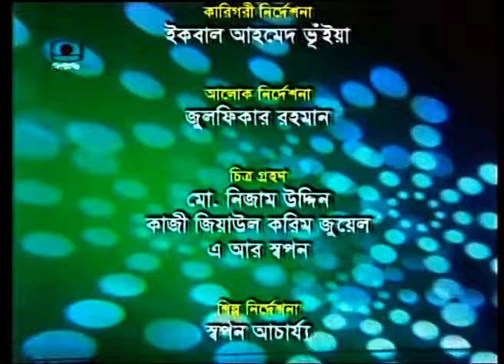Smriti Jagania | Feroza Begum | Solo Musical Program | Kamal Lohani | BTV | 2010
Program Title: Smriti Jaga
Host: Rokeya Rahman
Interviewee & Vocal Artist: Feroza Begum
Discussant: Journalist & Cultural Personality Kamal Lohani
Producer: Syed Zaman
Program and Music Director: Muhammad Shamsul Huda
Research: Junia Nasrin
Editor: Mahbuba Sultana Rumi, Mahbub Alam Shohag
Telecast: 18 January 2010
Copyright: Bangladesh Television

Legendary Nazrul Sangeet singer Feroza Begum was born in a Muslim family in Faridpur, British Raj (now Bangladesh) on 28 July 1930 to the Zamindars of Ratail Ghonaparha. She became drawn to music in her childhood and started her music career in 1940s.

Feroza Begum first sang in All India Radio, while studying in sixth grade. She met poet Kazi Nazrul Islam at the age of 10. In 1942, she recorded her first Islamic song by the gramophone record company HMV in 78 rpm disk format. She lived in Kolkata from 1954 until she moved to Dhaka in 1967. In 1956, Feroza Begum was married to the legendary music composer and director of the Indian subcontinent, Kamal Dasgupta.

Feroza Begum died on 9 September 2014 in Dhaka at the age of 84. She left behind three sons.

The Feroza Begum Archive: 02F1K1P2010